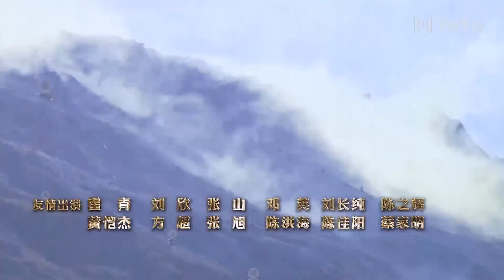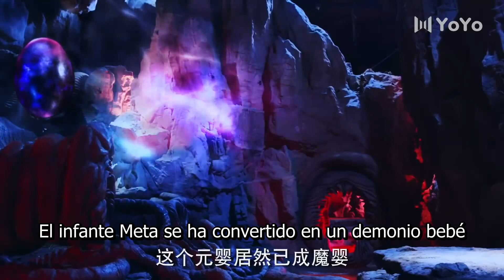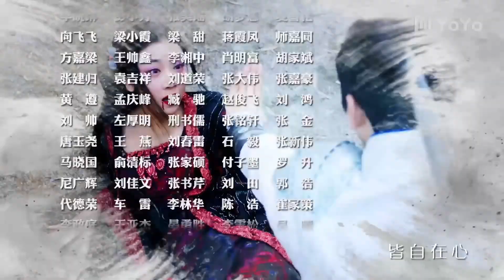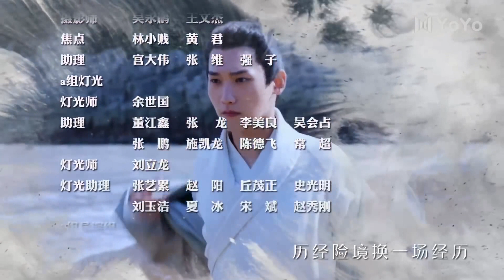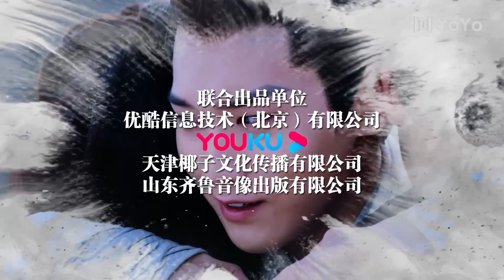【Sub Español】La leyenda del exorcista Zhong Kui EP04 | 问天录之少年钟馗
💬Sinopsis:
Un drama chino que sigue a un joven Zhong Kui mientras se une a sus amigos para formar un equipo de tres hombres dedicado a atrapar demonios. Xing Zhaolin como Zhong Yunfei. Es el héroe virtuoso ejemplar que usa sus habilidades para el bien. Como hombre de pocas palabras, puede parecer distante y distante, aunque en realidad es un blando que también tiene sentido del humor. De buena gana camina por un camino difícil mientras decide superar sus propias debilidades. Armado con su espada para vencer a los demonios, recibe el mandato celestial de cazar demonios.